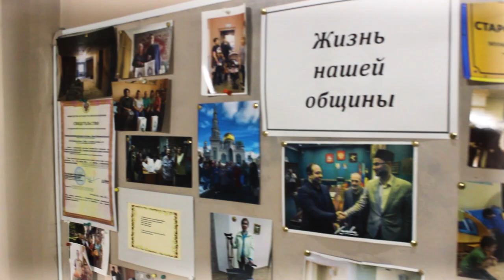ROZA RAMAZON oyida karantin vaqtida ishsiz ogir xolda qolgan MUSILMON qondoshlarim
biz qilayotkan yordamlarimizni koz koz qilish emas niyatimiz kimningdur ortiqcha mablagi bolsa ozini oxrati uchun yaxshilik qilib yordam qolini chossin digan maqsatta qildik bu rolikni